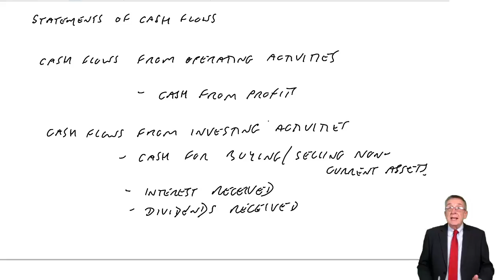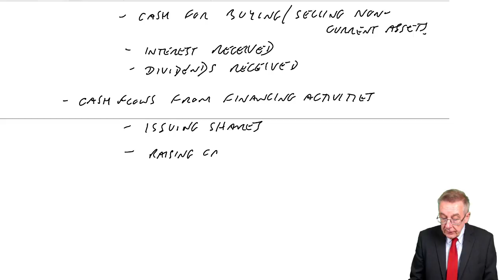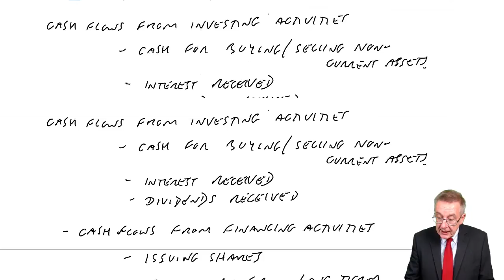ACCA F3 Statements of Cash Flows Introduction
Free lectures for the ACCA F3 Financial Accounting / FIA FFA Exam

To fully benefit from this video, download free ACCA F3 lecture notes